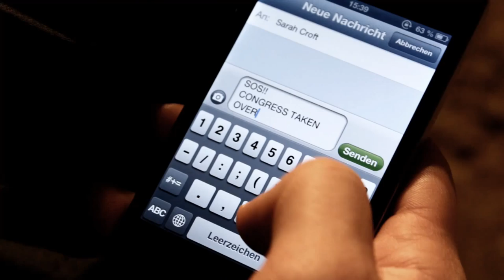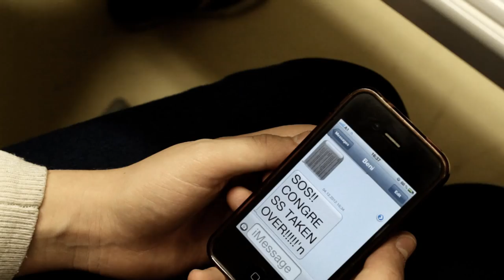GIBS Maturaball 2012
Heroes - Just for one night